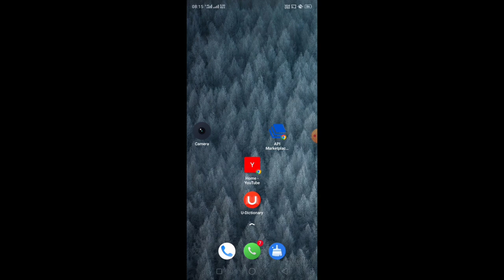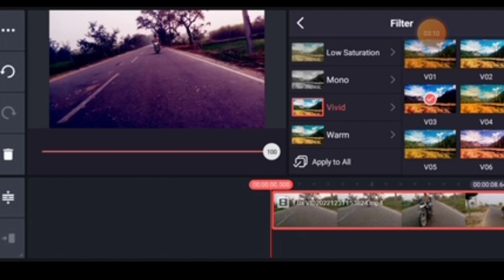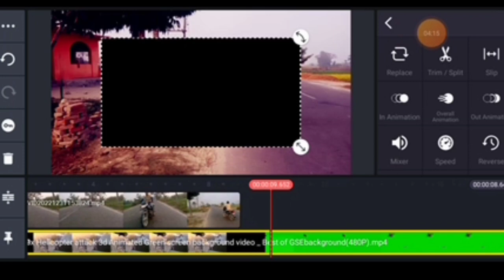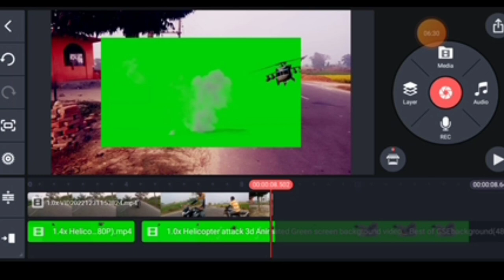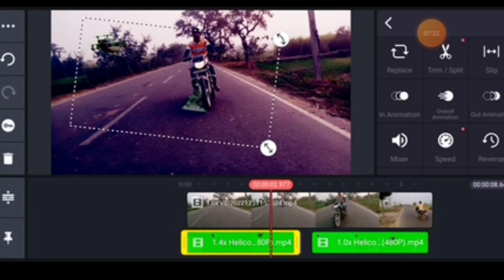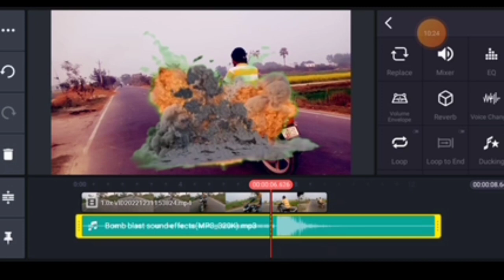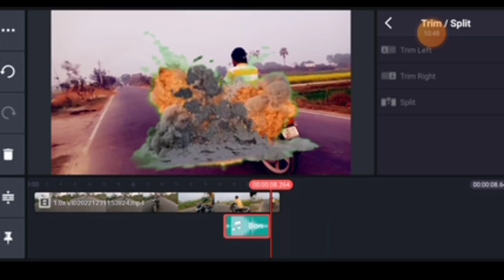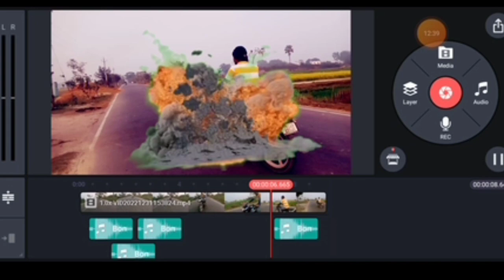किनेमास्टर बम ब्लास्ट वाला वीडियो कैसे बनाये || How to kinemaster edition Bome Blast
kinemaster kinemastervideoediting

Kinemaster Video Editing | Video Editing Kaise Kare | Kinemaster Editing | Video Edit/ Spreadinggyan

Kinemaster Video Editing | Video Editing Kaise Kare | Kinemaster se Editing kaise kare ! Kinemaster

How to create a reels like tushar payla| tushar payla ke jaisa video kaise bnaye

Description

Kinemaster Video Editing | Video Editing Kaise Kare | Kinemaster Editing | Video Edit/ Spreadinggyan 🔹️Kinemaster App kinemaster video kinemaster video editing kinemaster editing kinemaster se video edit kaise kare kinemaster se video editing kaise kare kinemaster se video kaise banaen video editing kinemaster video editing video editor Best editing apps mobile se video editing kaise kare video editing kaise kare video edit kaise karen video editing tutorial video editing course video editing apps video editing tutorial for beginners video editor kinemaster video editing kaise kare mobile se how to edit how to edit video kinemaster video editing full tutorial in hindi kinemaster full tutorial kinemaster tutorial kinemaster tutorial hindi kinemaster youtube video editing tutorial in hindi kinemaster se video editing kaise kare mobile par video editing kaise kare youtube ke liye video kaise edit kare mobile se how to change background in kinemaster in hindi kinemaster me video kaise banaye kinemaster hindi mobile se youtube video editing kaise kare mobile se video editing kaise kare mobile se video editing kaise karen mobile se video editing mobile se video editing kaise kare youtube ke liye mobile se video editing kaise karte hain Es video me aap sikhenge ki youtube ke liye mobile par video editing kaise karte hai. mobile par video editing ke liye sabse zyada use kinemaster video editing application ka kiya jata hai. over 90% youtube creators kinemaster ko use karte hai mobile par video editing ke liye. is video me mene kinemaster ke mostly sabhi features aur functions ke bare me details me btaya hai ki video editing me kis function ka kya use hota hai aur kaise use hota hai. is video ko dekhne ke baad aap mobile par behtareen video editing karna sikh jaoge. video agar 2 3 baar dekh li to aisa kuch nahi jo samajh me na aaye. youtube par video editing ka acha hona bahut zaruri hai. agar video editing achi nahi to youtube par success hona mushkil hai bahut. isliye aapko video editing aani chahiye. KineMaster is a full-featured video editor for Android. KineMaster has powerful tools that are easy to use, like multiple video layers, blending modes, voiceovers, chroma key, speed control, transitions, subtitles, special effects, and so much more! Find out why creators love KineMaster for YouTube, TikTok, and Instagram and why journalists, educators, marketers, and vloggers use it professionally! Download KineMaster to create, edit, and share your own amazing videos! All credit for copyright materiel used in video goes to respected owner